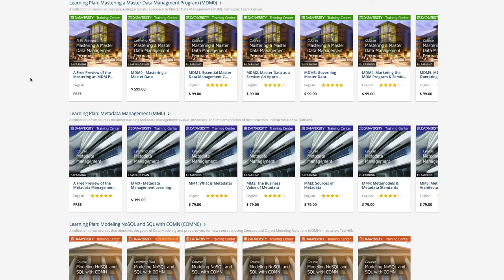Frank Cerwin discusses Master Data Management online courses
Learn more about Frank Cerwin's DATAVERSITY Training Center Learning Plan, which highlights the knowledge required to master a Master Data Management (MDM) program